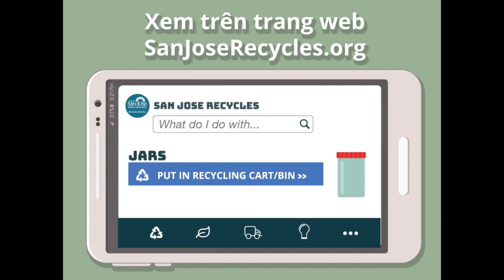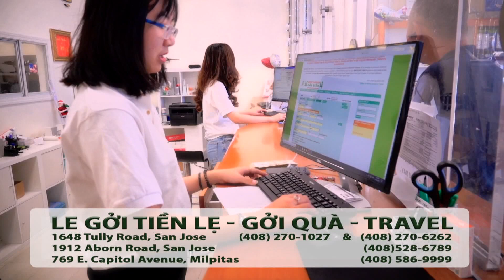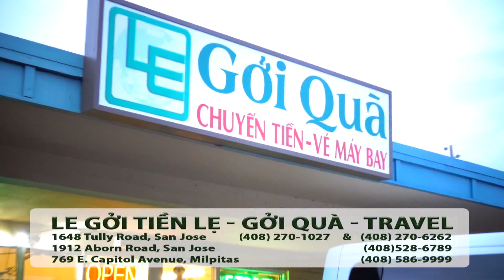Hot News với Thanh Tùng_Show 645_Aug 17_ 2023 - Công an CSVN bắt cóc tống tiền-Cổ phiếu Vinfast...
Hot News với Thanh Tùng_Show 645_Aug 17_ 2023
Công an CSVN bắt cóc tống tiền-Cổ phiếu Vinfast tuột giá vào ngày thứ 2